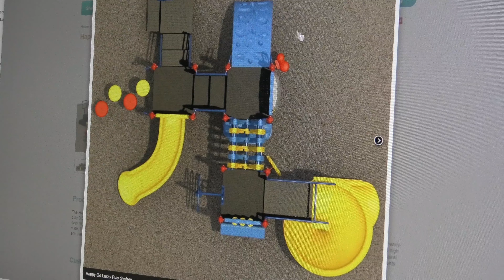AAA State of Play - Morgan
Meet Morgan  of the AAA State of Play sales team. Clocking in at just over six-months, Morgan is one of the newer members of our AAA State of Play sales team. She loves the business of selling fun, especially for children, now even more so because Morgan's two-year old daughter Mya is about to be playground-ready herself. So safe play, healthy play are top-of-the-mind for Morgan.

AAA State of Play is a full service playground equipment dealer in Greenfield, IN. We offer custom playground equipment, replacement parts, site amenities, dog-park and outdoor fitness equipment, site-planning, in-house design, 3D renderings, financing options, full professional installation and hundreds of in-stock options.

We carry many of the industry's top brands including PlaygroundEquipment.com, Big Toys, Superior, Angeles and SportsPlay among others.

Producer/Editor: Dave Brinkers